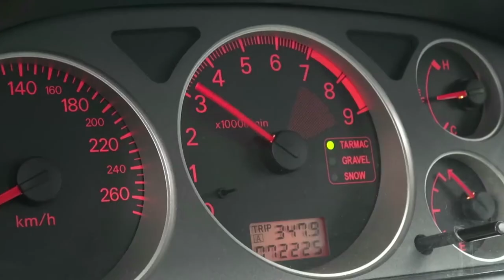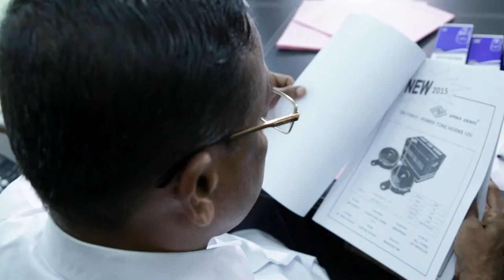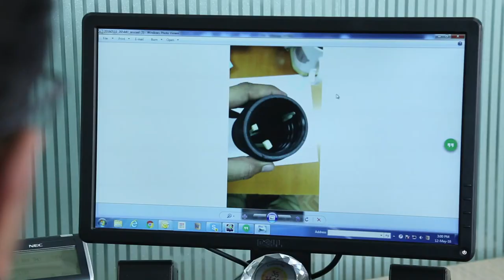Al Amani TVR Group Corporate Video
Celebrating 40 years  - Leading auto parts dealer in the UAE,Qatar,Oman and Bahrain